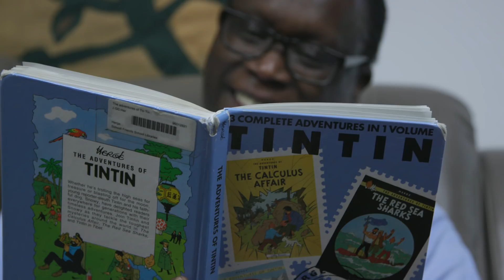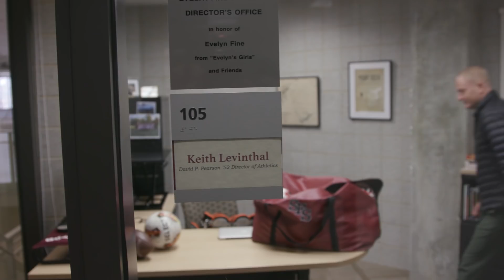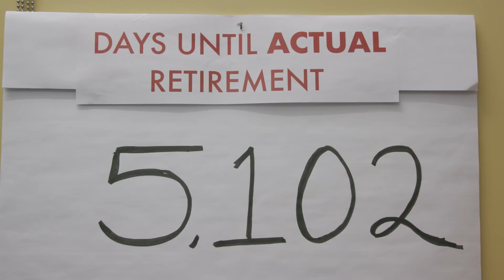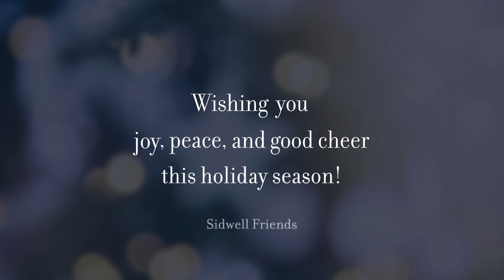Happy Holidays! | 2017 SFS Holiday Video